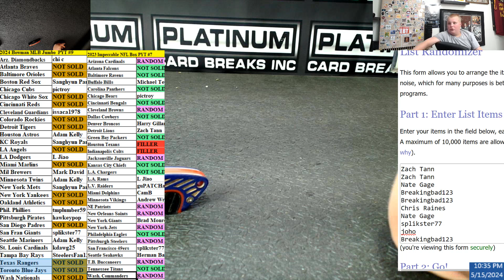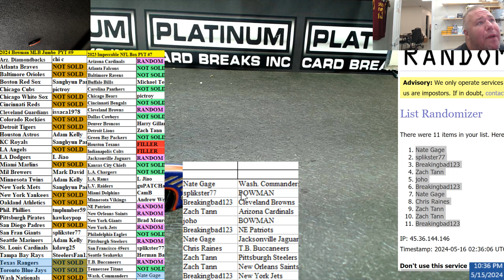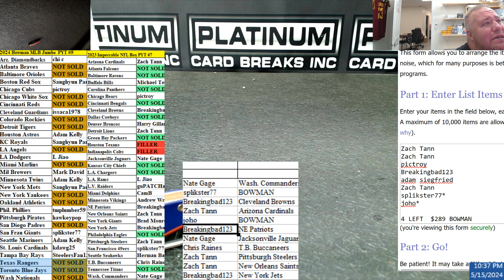Impeccable Bowman Filler